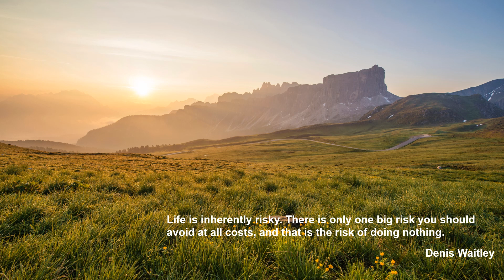Ludwig van Beethoven: Fidelio Overture op.72 - The Cleveland Orchestra - George Szell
Fidelio Overture op.72

The Cleveland Orchestra
George Szell

Sony Classical
25/08/1967

♪ Music Link

Overtures

"Die Geschöpfe des Prometheus" Op.43